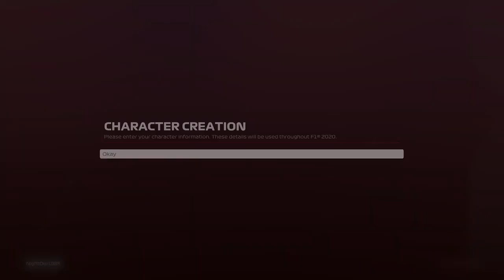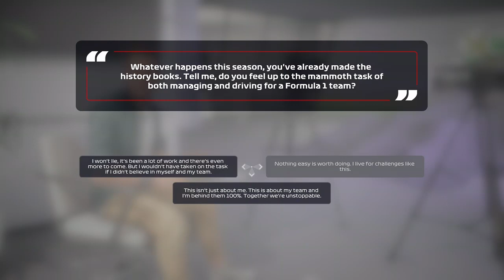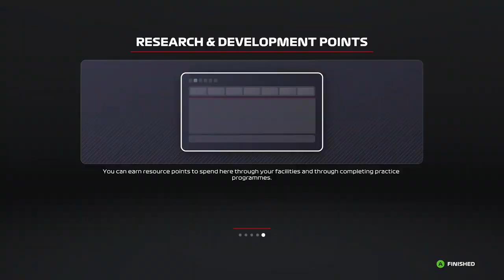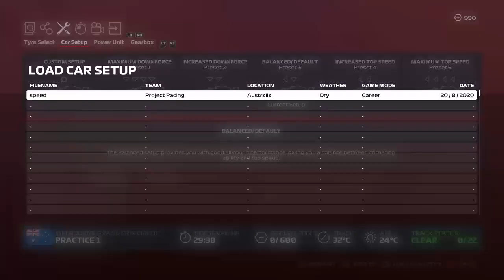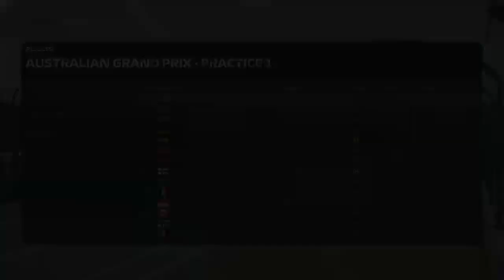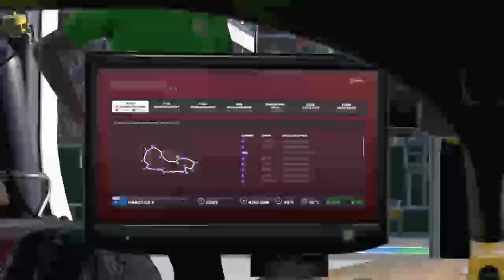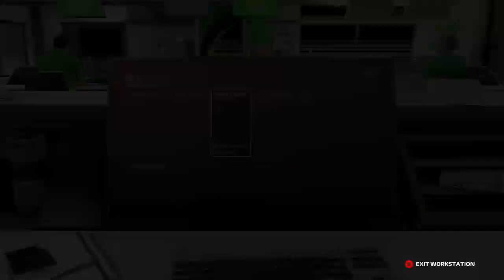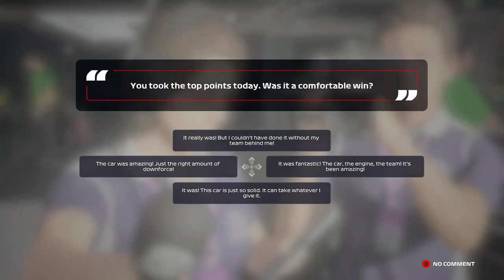(Xbox one) F1 2020.